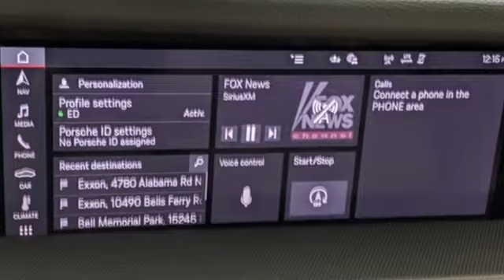Used 2020 Porsche 911 Cary For Sale, NC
Year: 2020
Make: Porsche
Model: 911
Trim: Carrera
Engine: 3.0L H6 Turbocharged DOHC 24V LEV3-ULEV70 379hp
Transmission: 8-Speed Porsche Doppelkupplung (PDK)
Color: Green
Interior: Mojave Beige/Black
Mileage: 5720
Stock #: FP37155
VIN: WP0AA2A97LS205740
PORSCHE CERTIFIED, ABSOLUTELY GORGEOUS AND LOADED WITH OPTIONS!!! brbrOptions:brbr14-Way Power Sport Seats w/Memory PackagebrAdaptive Cruise ControlbrAuto-dimming mirrors with integrated rain sensorbrBOSE Surround Sound SystembrComfort AccessbrFM radio, AppleA® CarPlay, SiriusXM, 4G/LTE telephone modulebrElectric Slide/Tilt Sunroof in GlassbrHeated Multifunction GT Sport Steering WheelbrLane Keep Assist (LKA) w/Traffic Sign RecognitionbrLED headlights incl. daytime running lights with 4-point LED spotlightsbrParkAssist (front and rear) incl. reversing camerabrPorsche Active Suspension Management (PASM)brPorsche Communication Management* (PCM) incl. navigation module and Connect PlusbrPorsche Dynamic Light System Plus (PDLS+)brPower Steering PlusbrPremium PackagebrSeat VentilationbrSport Chrono PackagebrSport Exhaust System w/Tailpipes in BlackbrStorage PackagebrTaillight strip including integral parking lights & rear drive lightsbrThree-dimensional LED taillights and integral third brake lightbrTire Pressure Monitoring System (TPMS)brWarn and Brake AssistbrWheels: 20" Front/21" Rear Carrera SbrWheels Painted in Jet Black MetallicbrbrOUR PRICE INCLUDES: Full coverage warranty from Porsche for up to 2 years and UNLIMITED MILES on top of any remaining 4yr/50,000 mile original manufacturer warranty! All Porsche services due have been completed! This warranty includes a $0 deductible, and roadside assistance good at any Porsche dealership in the USA or Canada! This vehicle has gone through our rigorous 3 hour, 111-point inspection, and meets or exceeds standards set forth by Porsche North America. Get the Peace of mind you deserve! Owning a Porsche should be a very special experience, which is why when you buy a Porsche Approved Certified Pre-Owned vehicle, we do everything we can to make sure that it really is as good as it looks!brbrClean CARFAX. Carrera Recent Arrival! or stop by today only at Leith Porsche. Here at Leith Porsche we perform a very detailed preowned inspection on every used vehicle. Our detailed process is designed to ensure that all of our preowned offerings meet a high level of cosmetic appearance and mechanical operation that our clients deserve. Please confirm the accuracy of the included equipment by calling us prior to purchase. And with market based pricing we are confident that our vehicles are priced competitively. Stop by today to see why Leith Porsche is a leader in the Triangle for preowned values since 1969.

Address:
700 Auto Park Boulevard